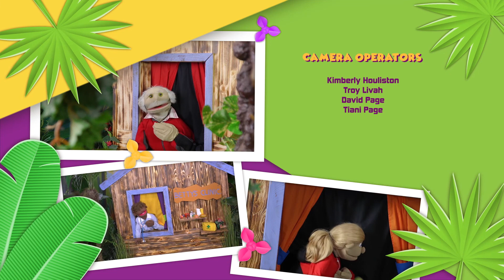King’s Kids: Eyes On Jesus